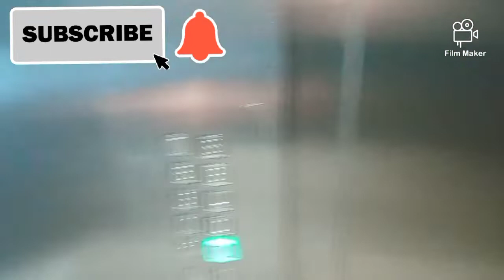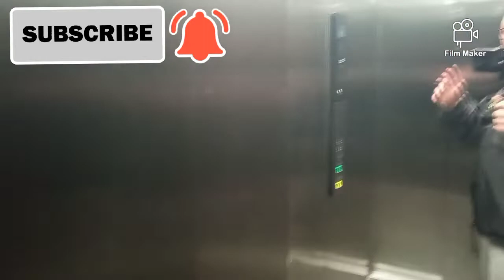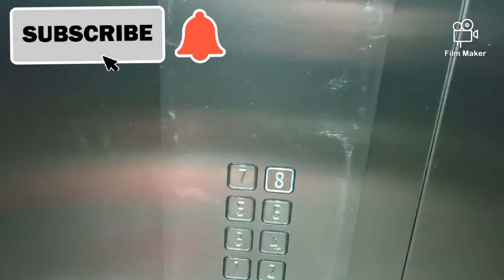zaczynamy filmy w Gdańsku od dzisaj odcinek [2]